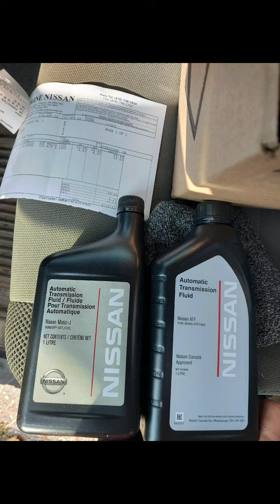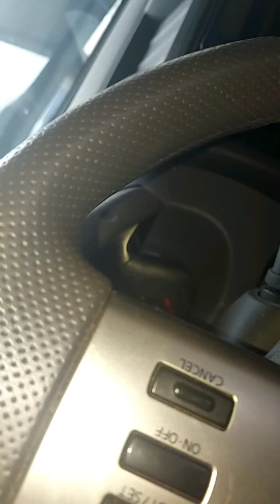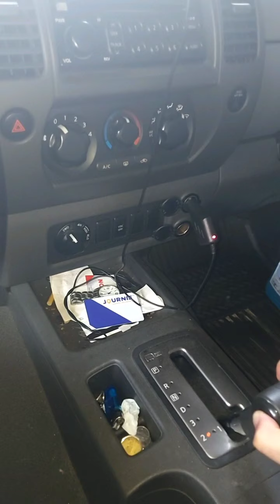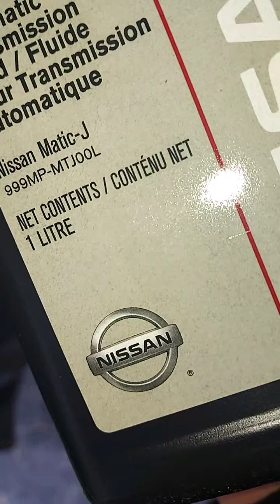nissan transmission fluid change. xterra 07